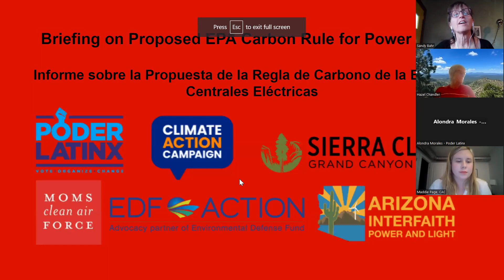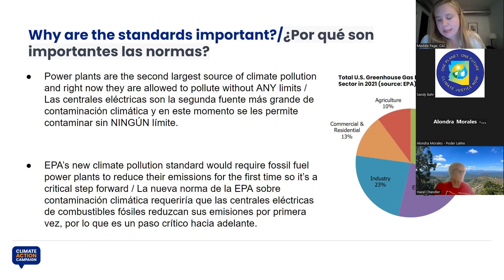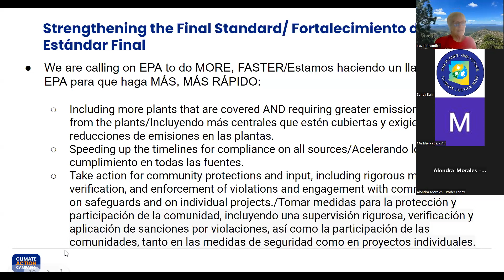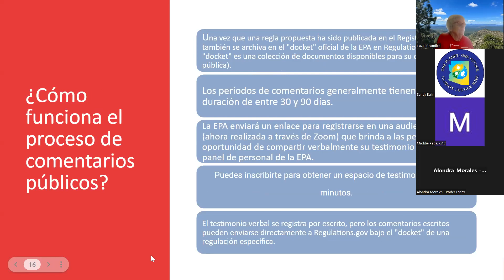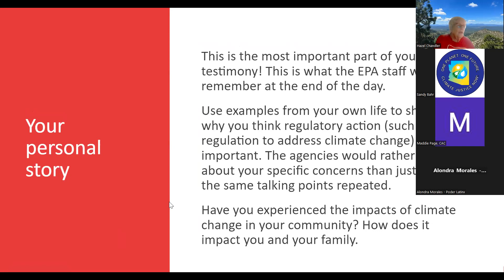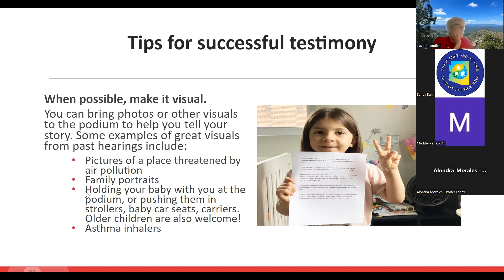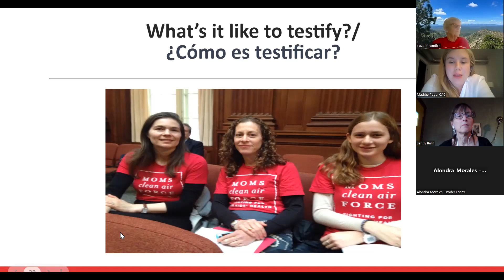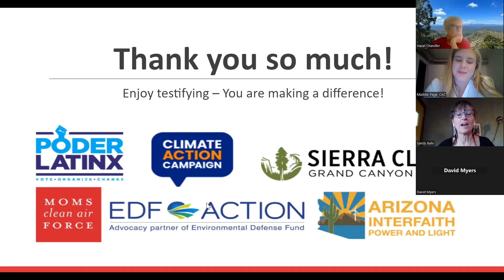Briefing on Proposed EPA Carbon Rule for Power Plants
Learn about the proposed EPA rule to limit carbon emissions from power plants and how to testify.